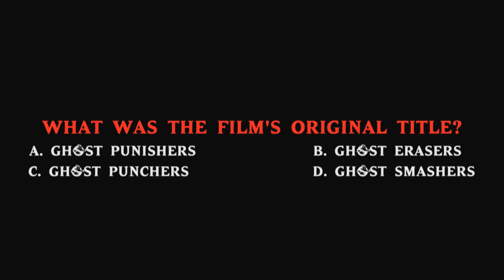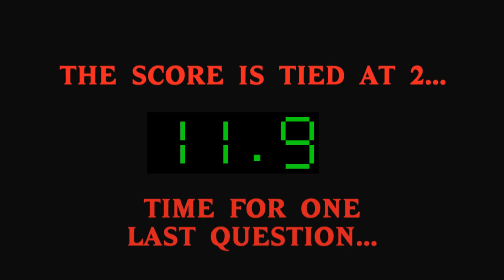Ghostbusters 60 Second Challenge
Release Date:  8 June 1984 (United States)
Bring home the Ghostbusters 1 & 2 Anniversary editions coming to Blu-Ray Sept 16th

A trio of university parasychologists lose their research grant and decide to open their own business, "Ghostbusters," and almost at once are summoned to investigate the strange happenings in a Central Park West apartment. What they discover is that all Manhattan is being besieged by other worldly demons.

Genre: Comedy / Fantasy / Science Fiction
Cast: Bill Murray, Dan Aykroyd, Harold Ramis, Annie Potts, William Atherton, Ernie Hudson, Sigourney Weaver, Rick Moranis
Director: Ivan Reitman
Writers: Dan Aykroyd, Harold Ramis, Rick Moranis

See Ghostbusters in select theaters August 29th!